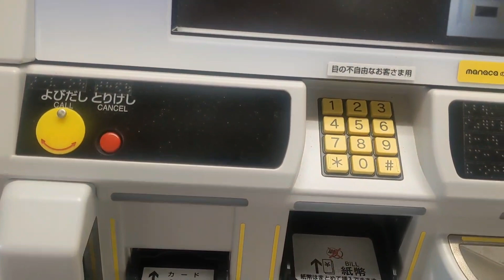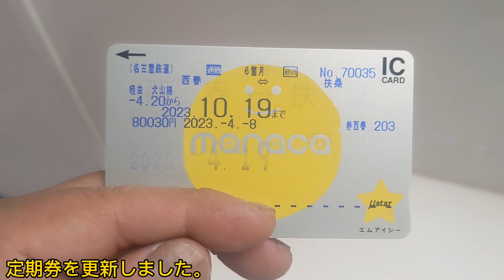名鉄の新型券売機で定期券を更新してみた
2023年4月8日撮影。
名鉄の新型券売機で定期券を更新しました。
ちなみに画面に定期券の期間を選択する表示が出ていたけど撮り損ねた。